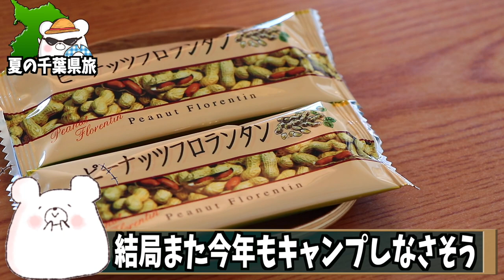【天然温泉 人魚の湯 旅館 海紅豆】台風被害から長期休業を経てリニューアルされた素敵な宿に行ってきました 〜part2〜【人魚の湯 オートキャンプ場】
★天然温泉 人魚の湯 旅館 海紅豆★

■ーーー2022年夏の千葉県旅ーーー■